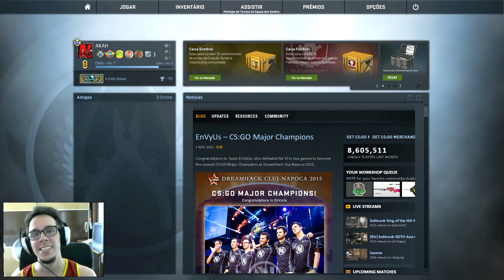#94 - OverWatch | Fiscalização [CS:GO] - PIOR CHORO DO MUNDO!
Quer me doar uma arma?

Estou fazendo um teste, clica ai.

Quer fiscalizar também?

Configuração da minha mira.

۞ Placa Mãe:
*Gigabyte A970-D3P

۞ Processador:
*AMD FX-8350 Black Edition

۞ Memória:
*Corsair Vengeance 8GB 1600mhz Dual Channel

۞ Placa de Vídeo:
*GTX 550ti emprestada

۞ Fonte de Alimentação:
*Corsair TX650W

۞ SSD:
*Sandisk Ultra Plus 120GB

۞ HD:
*Seagate 500GB + 1TB
*Samsung 500GB

۞ Teclado:
*DELL SK-8115

۞ Mouses:
*Logitech G400

۞ Headphone:
*Genius HS-05A

۞ Monitor:
*Philips: 236V